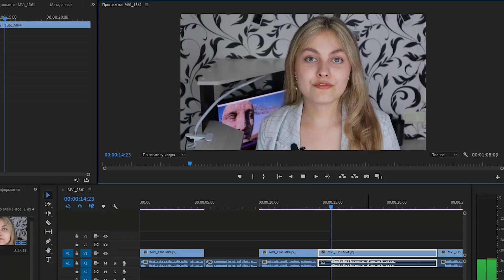видеовизитка на ТАВРИДА АРТ 2022 \/ avi gold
Приветствую вас на канале avi gold!